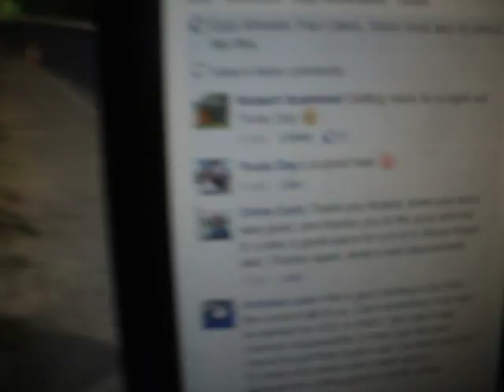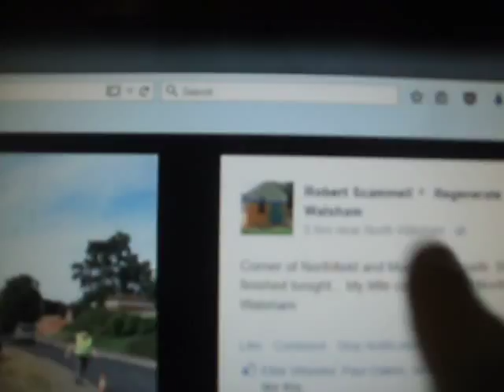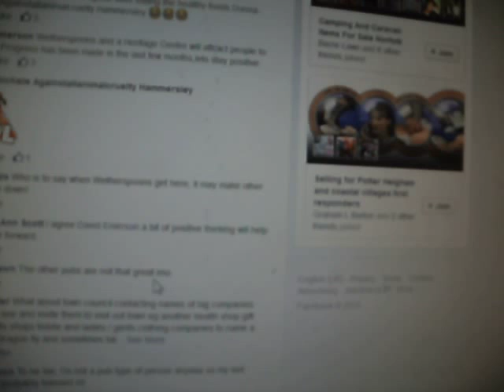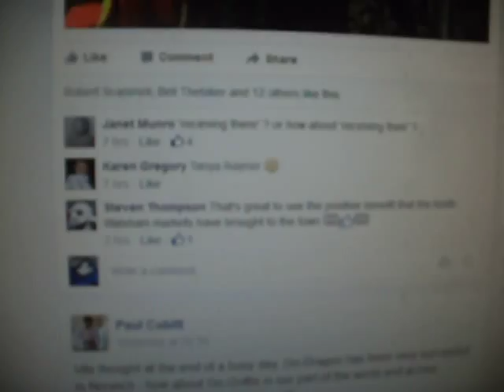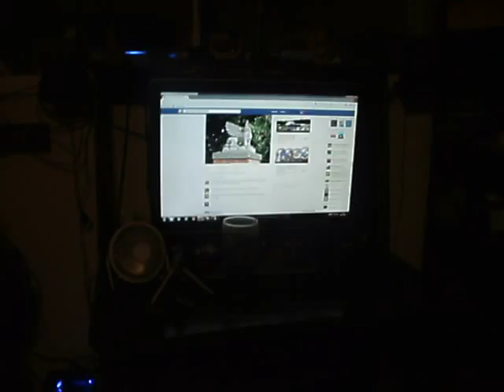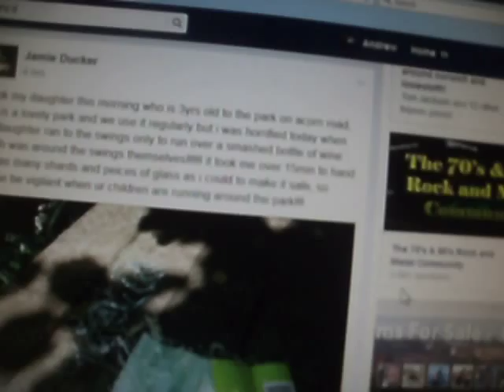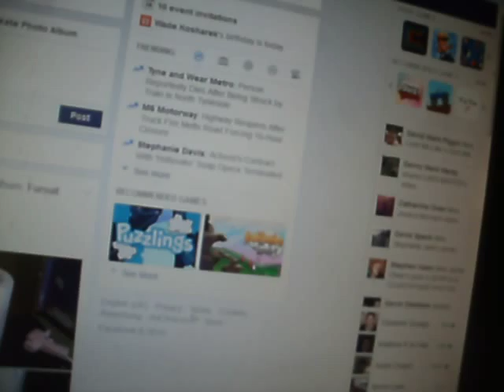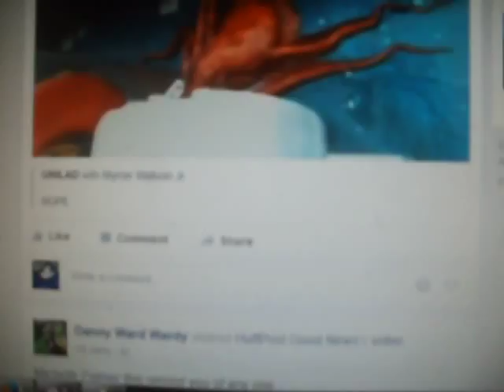Doing my bit for the community